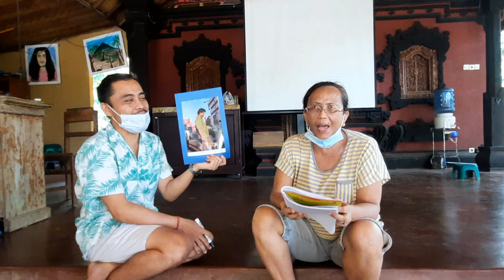Video 6 Bhs Inggris